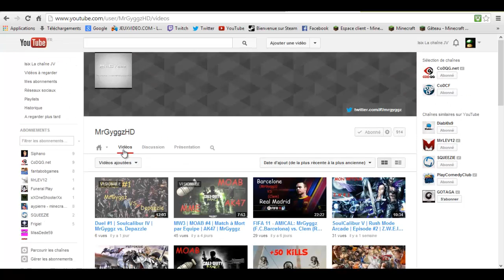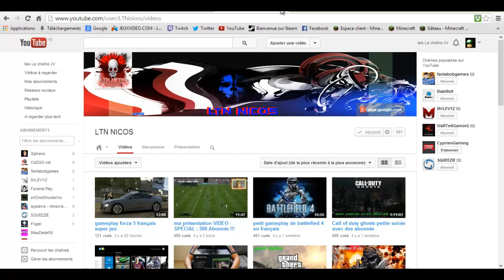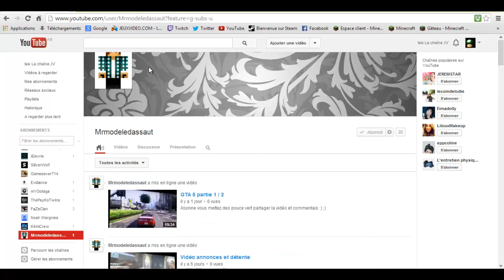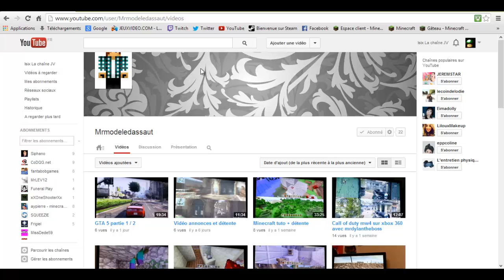La minute d'un youtubeur N°4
salut on se retrouve pour la minute du youtubeur N°3 donc j'espère que sa fera plaisir a ce qui passe moi je vous dit a la prochaine pour plus de vidéo.
-Liens de personne qui sont passer :